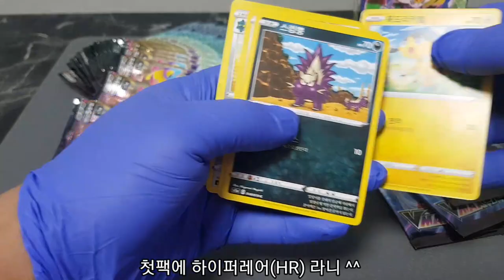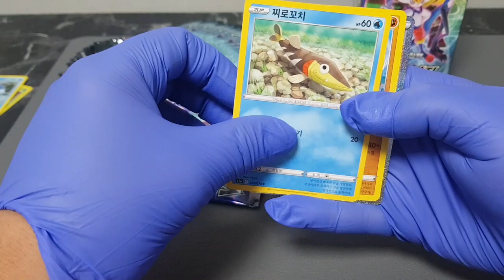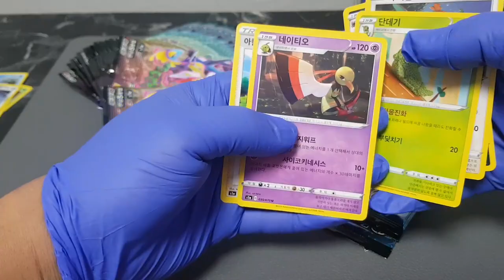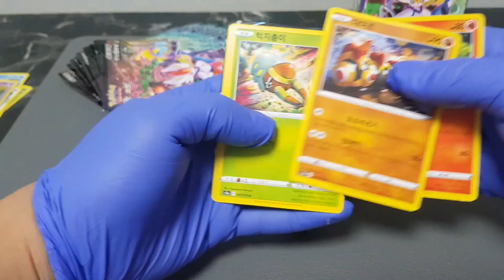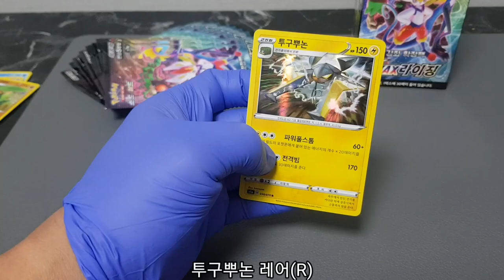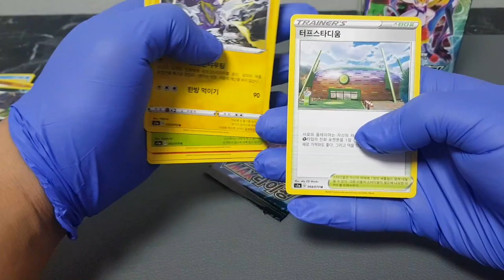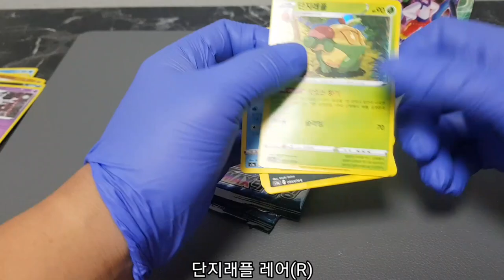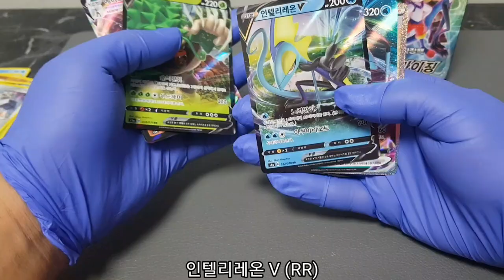대박!!! 첫팩에 하이퍼레어(HR)!!!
포켓몬카드 VMAX라이징 한박스 브레이크!
첫팩에 이런 카드가 나오다니 !!!